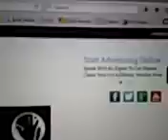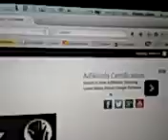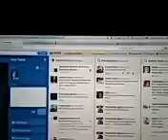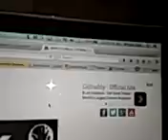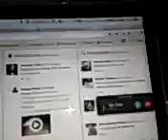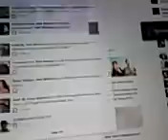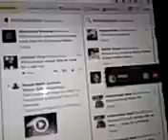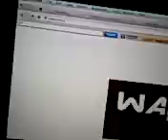Saturday Night Haunted house experiment January 2015 Part1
WAKTV presents , World's first mobile TV station created by Waqar Zaka